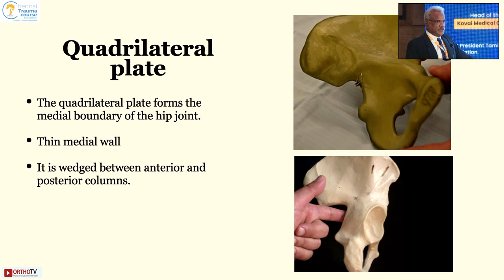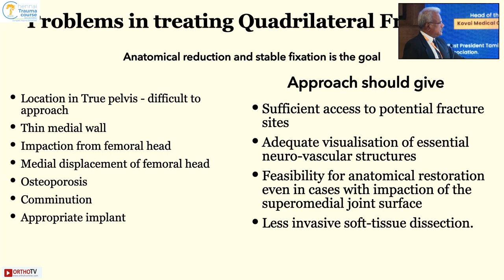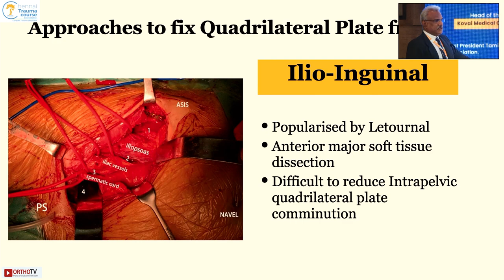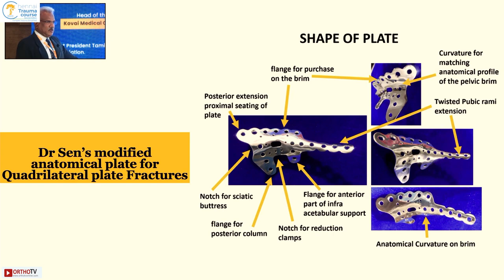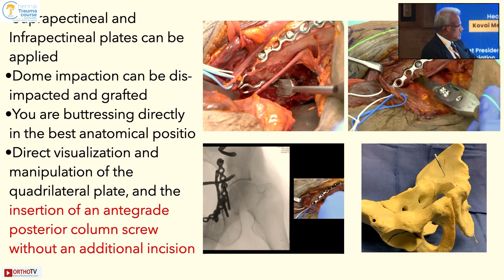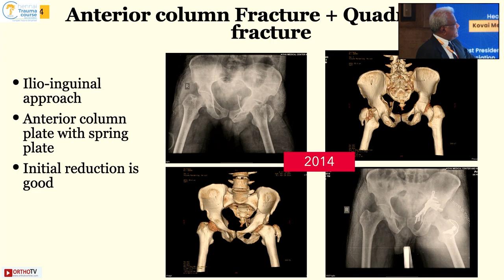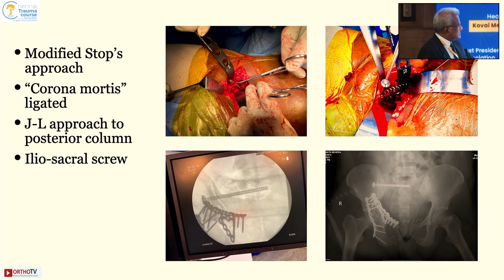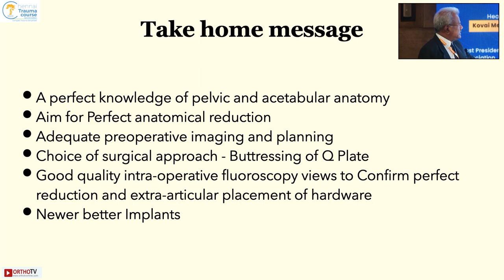Chennai Trauma Course 2023 : QUADRILATERAL PLATE FRACTURES - DR.S.G. THIRUMALAISAMY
This Talk is a Part of Chennai Trauma Course 2023:

ORGANISING COMMITTEE :

Dr. E.R. Mithun - Course Director
Dr. J. Dharmarajan - Course Chairman
Dr. S. Muthukumar - Course Patron